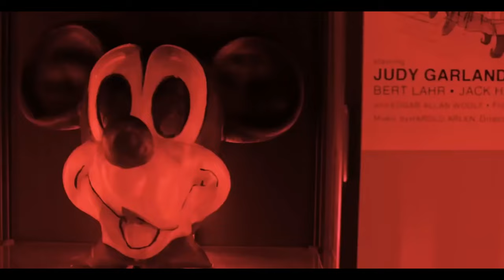Финальный трейлер фильма "МЫШЕЛОВКА МИККИ МАУСА" (2024)